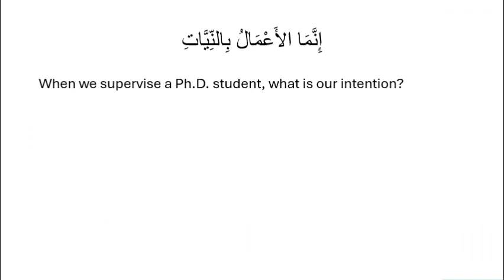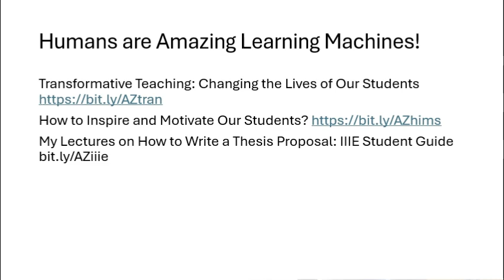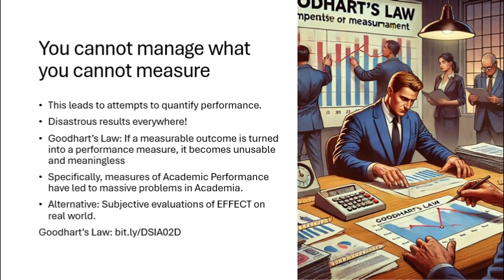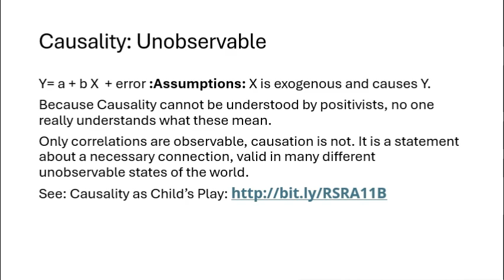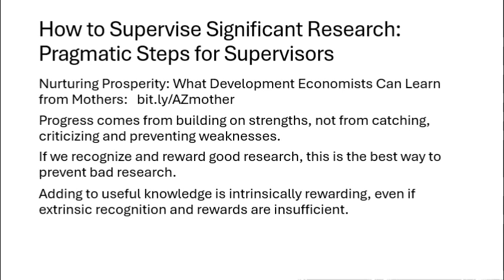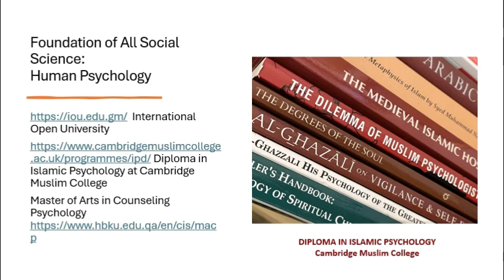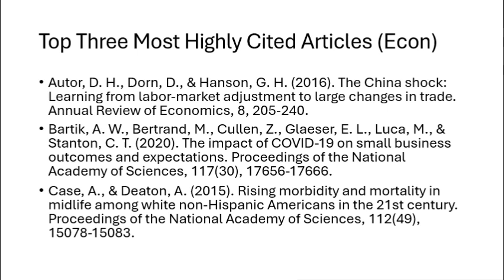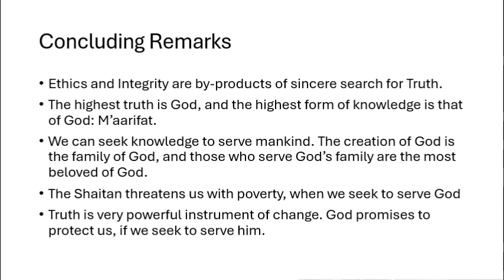Research Ethics & Integrity: An Islamic Perspective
Join Dr. Asad Zaman as he delves into the critical topic of research ethics and integrity in academia, emphasizing the importance of internal motivation and ethical behavior rooted in Islamic teachings. In this enlightening talk, Dr. Zaman contrasts contemporary academic practices with traditional ethical frameworks, highlighting the pitfalls of logical positivism and the need for a transformative approach to teaching and supervision. Discover how to nurture a passion for lifelong learning and integrity in both students and educators, navigating the challenges of modern academic culture while striving for true knowledge and ethical excellence.